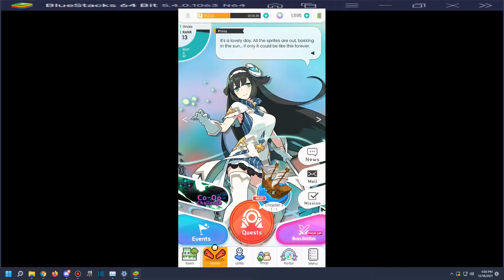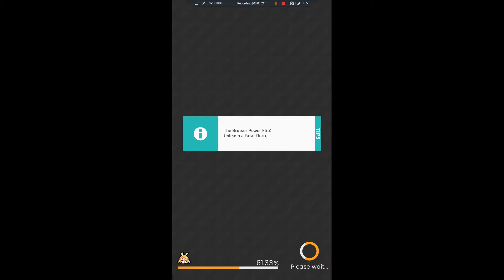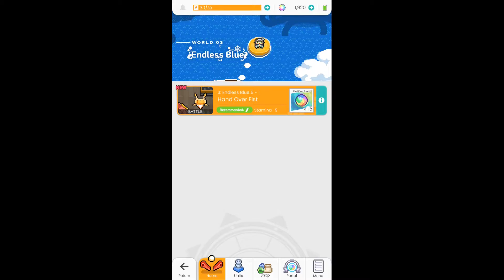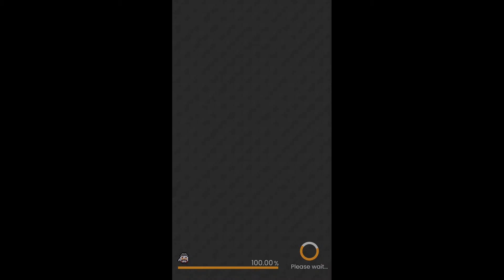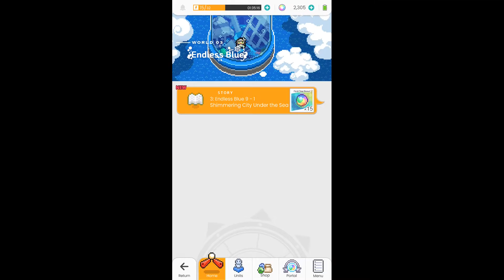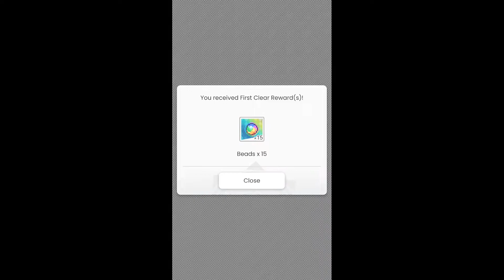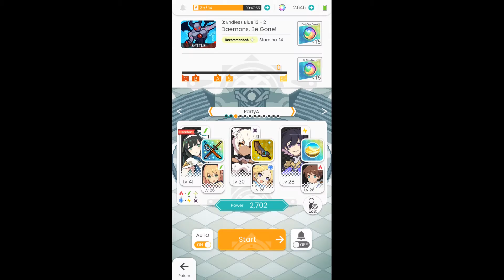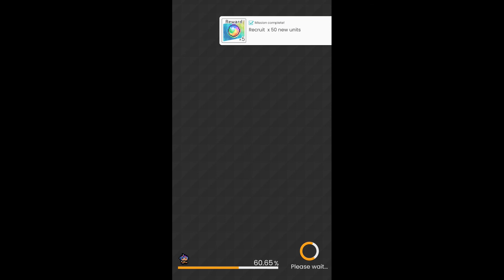World Flipper Global - 02 - Chapter 3